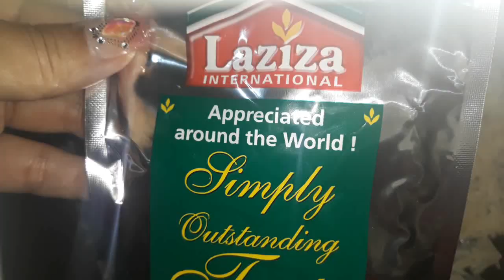INDIAN FOOD 버터치킨커리 비리야니 인도음식 먹방 BUTTER CHICKEN CURRY BIRYANI NAAN SAMOSA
안녕하세요~헤비스커스 입니다~^^
오늘은 인도 음식 먹방입니다~
버터치킨커리와 비리야니, 난, 사모사를 먹어봤어요.
다른 문화의 음식을 접할때는 항상 조심스럽습니다~
비리야니는 구독자님의 요청으로 만들어봤는데 정말 맛있었어요~

Hello, I am hebiscus.
Today is an Indian food mukbang.~
Butter chicken curry and Biriyani, Samosa.
I am always careful when I encounter food from other cultures.~
I made Biriyani at the request of the subscriber, and it was really delicious.

우리 인스타그램에서 만나요~🤗

헤비스커스 채널은요~
ASMR, eating sounds, 먹방, 리뷰, 쿡방등 음식과 관련한 영상을 업로드 하고있습니다.
헤비스커스라는 이름은 헤비(heavy)와 히비스커스(hibiscus)의 합성어 입니다.
다소 아이러니 하지만 건강함을 추구하는 헤비먹방러라는 의미입니다^^
엄청난 대식가는 아니지만 음식과 요리를 좋아합니다. 그리고 혼밥에 관심이 많습니다.
2018년 8월 13일 유튜브 두번째 영상을 시작으로 앞으로도 음식과 관련된 영상을 꾸준히 올릴 예정입니다.
저의 영상을 통해 많은 분들에게 행복과 즐거움, 그리고 유익한 정보를 드릴 수 있으면 좋겠습니다.
감사합니다^^

Hebiscus channel is~
I upload videos related to food such as ASMR, eating sounds, eating show, review, and cooking.
The name hebiscus is a compound word of  heavy and hibiscus.
It's somewhat ironic, but it means a person who seeks health but eats a lot. I'm not a big eater, but I like food and cooking. And I am interested in eating alone.
Starting with the second video on YouTube on August 13, 2018, I will continue to upload food-related videos.
I hope I can give you happiness, joy, and informative information through my videos.